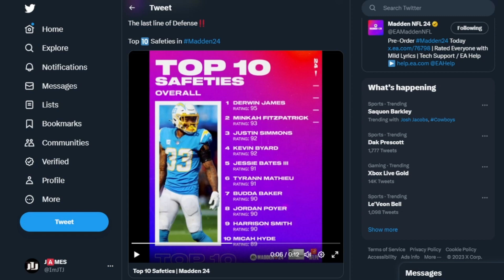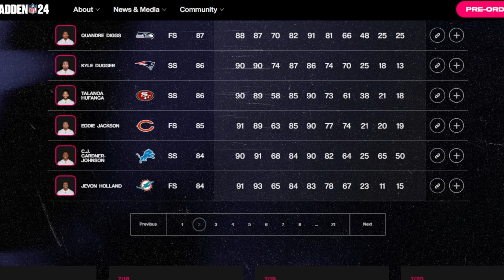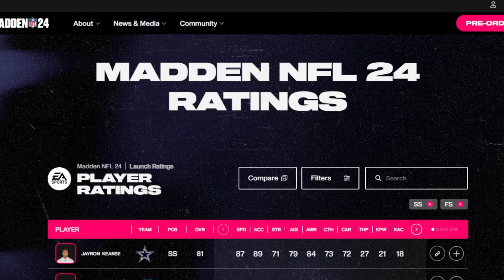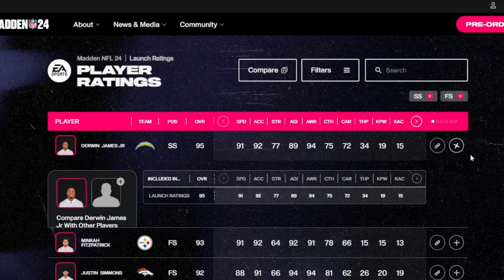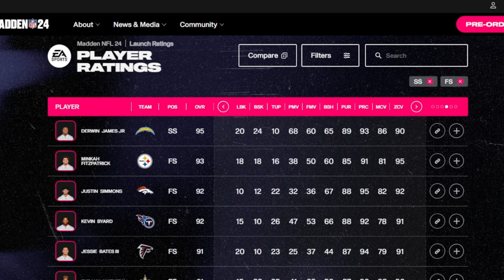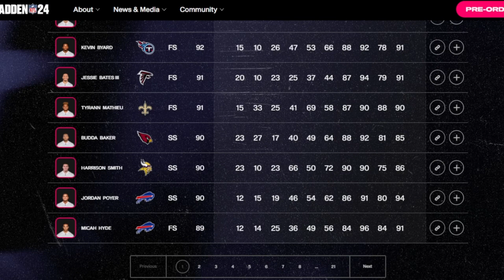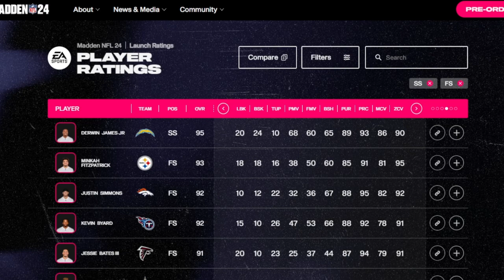TOP SAFETIES FS/SS IN MADDEN 24 REVEALED OVERALLS & RATINGS